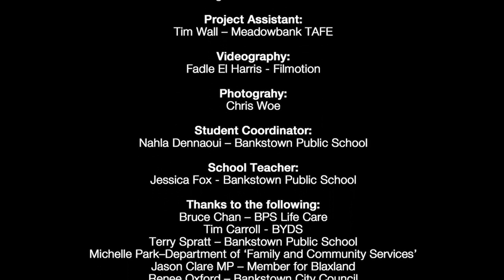We All Say No - Bankstown Public (RESPECT Program) 2015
In 2015, Outloud (formerly known as BYDS) ran the RESPECT program with a group of year 6 students at Bankstown Public School.

Facilitators at Bankstown Public School 2015: Tim Wall and Craig Taunton